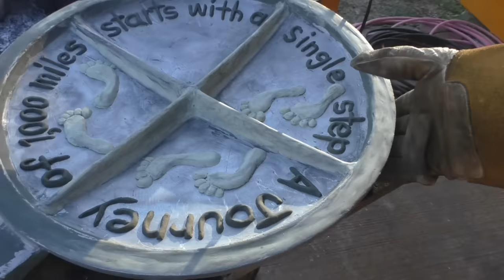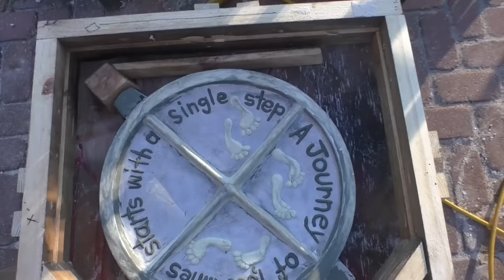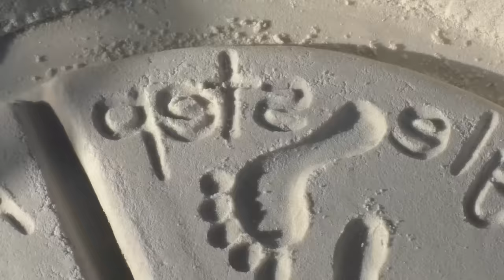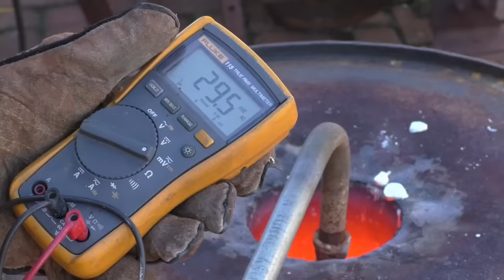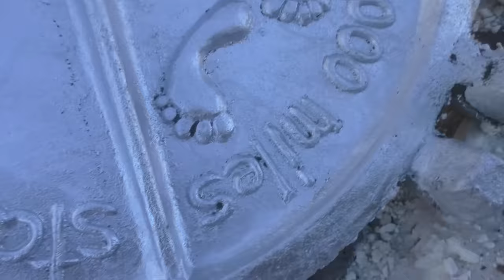Step by Step Aluminum Casting with Sodium Silicate Sand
Sodium Silica Sand Casting Rocks!
* Fewer Failures
* Faster Results
* Bigger Castings
* Less Equipment
* No storage

OMG! Wear a respirator!  Glass Micro Balloons will Destroy Your Lungs"  and Other Myths:
"In the case of GMBs the increased persistence, when sequestered in the epithelium did not result in any additional reaction to the particles. This is consistent with the known properties of these glasses which generally show little or no tissue reaction. A survey of 46 workers exposed to GMBs also showed no evidence for an effect on lung function or on increased prevalence of respiratory
symptoms (I. P. Tarns—personal communication). Thus the retention of small numbers of GMBs for extended periods in the lung tissue is without demonstrable effect in rats or humans. The consequences for similar retention of a more reactive particle are unknown, but may be less benign."